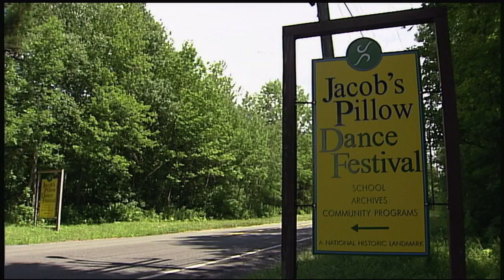Never Stand Still: Dancing at Jacob's Pillow -- Official Trailer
NEVER STAND STILL: DANCING AT JACOB'S PILLOW
Directed by Ron Honsa, Narrated by Bill T. Jones

Legendary dancers and choreographers Merce Cunningham, Paul Taylor, Suzanne Farrell, Mark Morris, Judith Jamison and Bill Irwin appear alongside new innovators to reveal the passion, discipline, and daring of the world of dance in NEVER STAND STILL.

Filmed at the iconic Jacob's Pillow Dance Festival, this thrilling documentary features amazing performances by world-renowned dancers interwoven with intimate interviews, behind-the-scenes insights, and rare archival footage.

Founded in the 1930s by visionary dance pioneer Ted Shawn on a farm in the Berkshires, today the Pillow is an idyllic mecca for artists and audiences from around the world, a place where dance in all its forms - from ballet to jazz to contemporary - is studied, created, performed and celebrated.

Like Wim Wenders's PINA, NEVER STAND STILL immerses us in the lives of extraordinary artists and the power of dance.

Distributed by First Run Features.